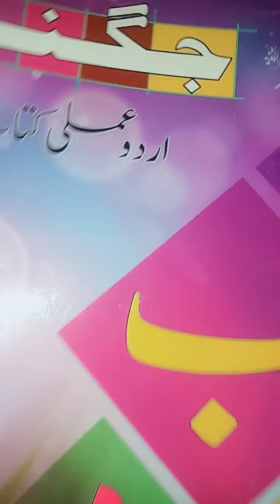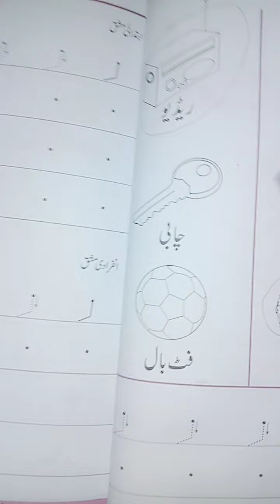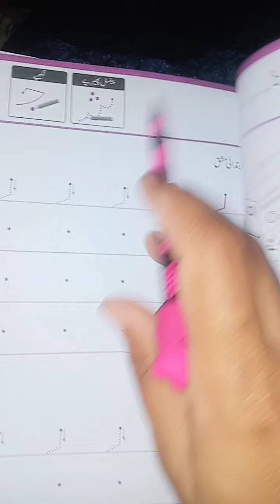Lecture # 13 Urdu for nursery class